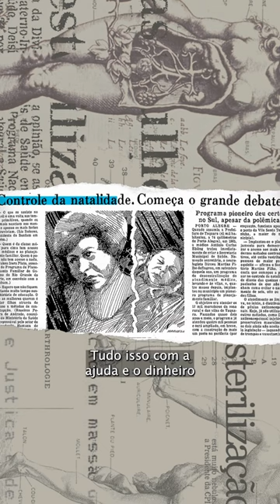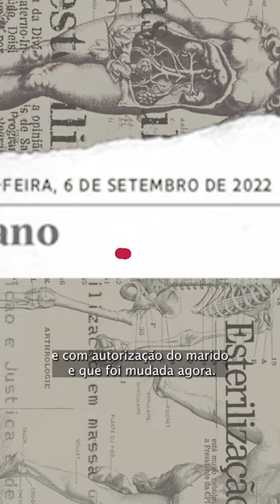Esterilização em massa de mulheres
Sabe a lei da laqueadura? Que exigia autorização do marido para as mulheres que queriam fazer o procedimento, e que foi mudada só agora? Ela foi criada por causa de uma CPI que nos anos 90 que investigou a esterilização em massa de mulheres, isso quando a laqueadura não era nem um procedimento médico regulamentado no Brasil.

A gente fez um vídeo contando como a laqueadura já chegou a ser o principal método de contracepção entre as brasileiras.